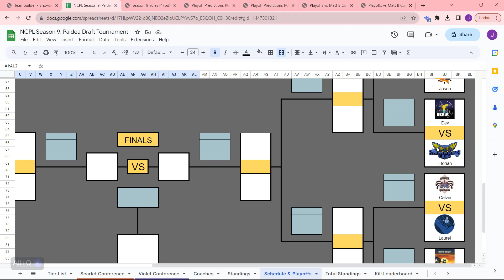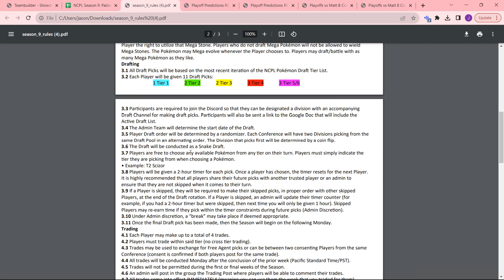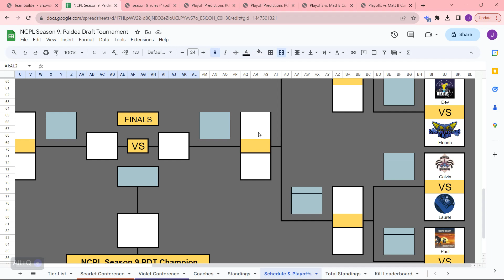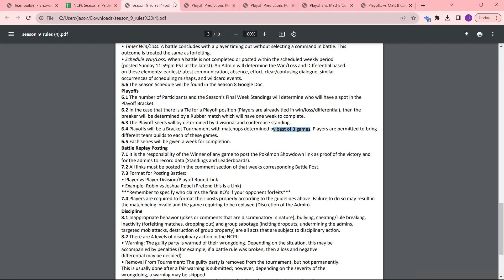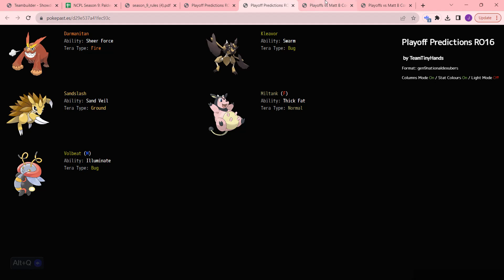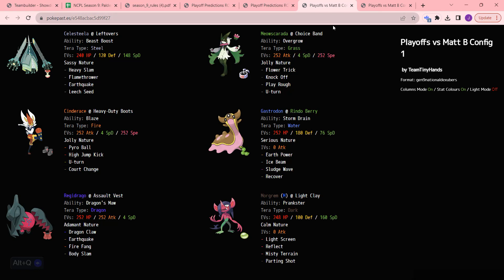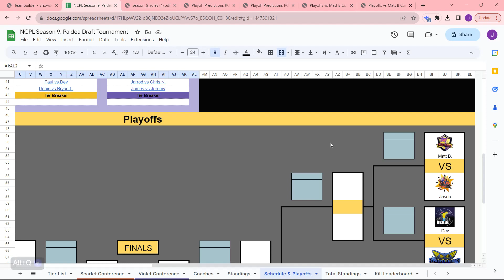NCPL Season 9 Round Of 16 Teambuilder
Hello everyone! Welcome back to the channel, or welcome if you are new. Here it is, the start of the main tournament of the NCPL. We face the number 2 overall seed Matt of the Lavendar Town Liepards who went 6-1 in the qualifiers.  Here is the team builder for this week's Best of Three Battle. As the 15th seed, can we get the upset and move on to the Round of 8?  Come back Wednesday for the Battle and check back Friday for the Review to see if moved on to the Round of 8 or went down trying. Wish us luck!

Music Used
Pokemon Scarlet and Violet Koraidon Miradon Theme by Toby Fox, Junichi Masuda, Go Ichinose, Minako Adachi, and Hitomi Satō